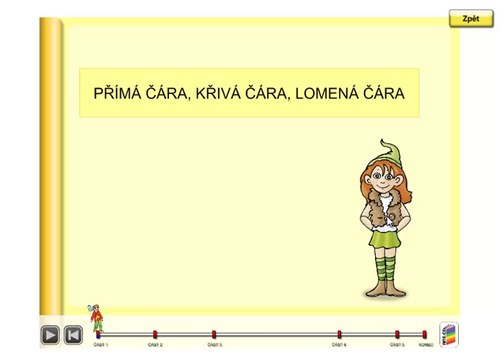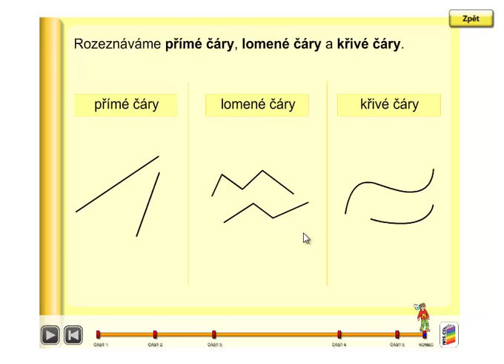Přímá čára, křivá čára, lomená čára, Geometrie 3.ročník, strana 2 , úvod